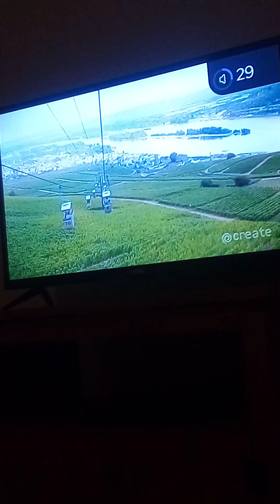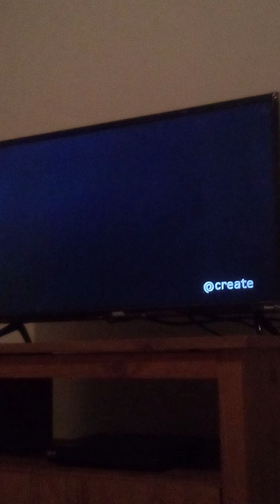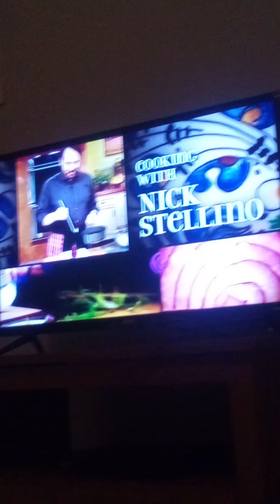Create TV Program Break GPB 2022